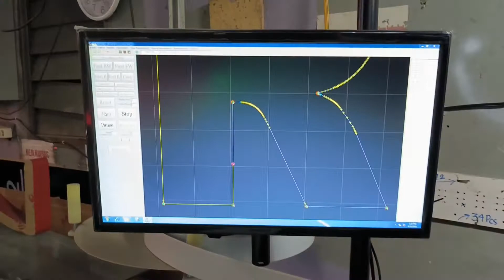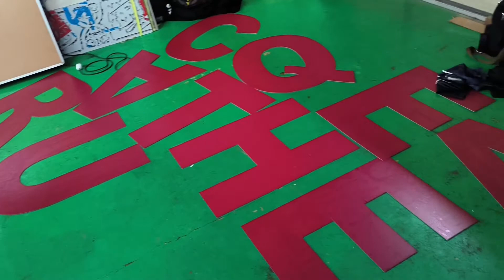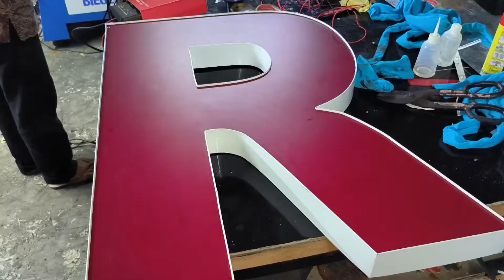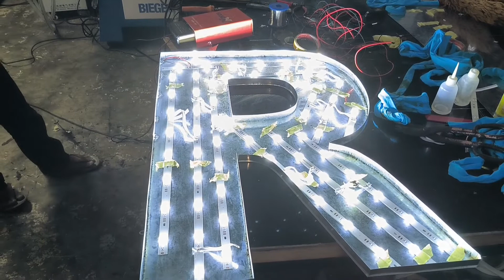Pembuatan Huruf Timbul Akrilik Aluminum LED nyala